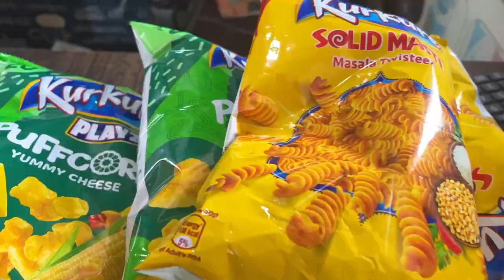Wife ko urgently flight pakadna pada 😒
Sometimes life is not in our control and it plays games with us. Shreya ko achanak home town jana pada due to some urgency in the family. Chimpu bhi sath me gates. Champak is having her half yearly examination. So me and Champak are going now and will go once her exam gets over.

We are missing you both too much. You are the inspiration of all of us.

Will meet soon. ❤️